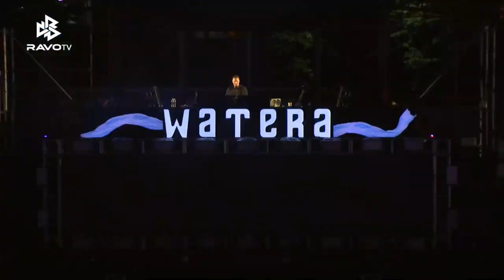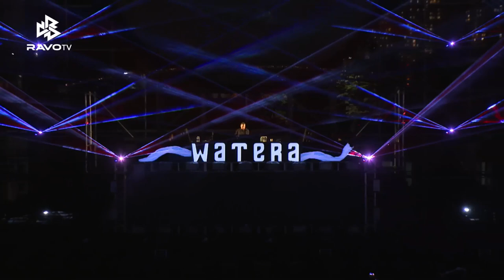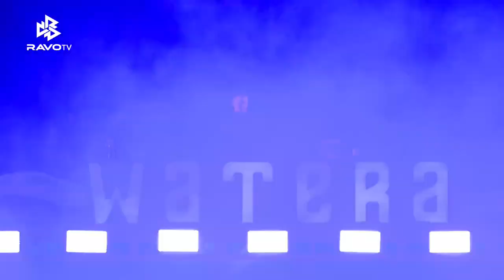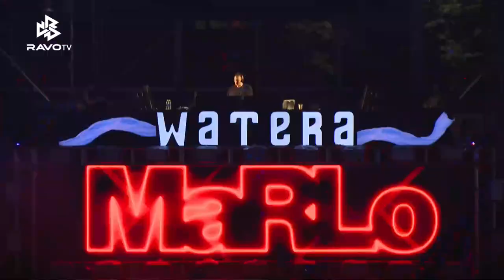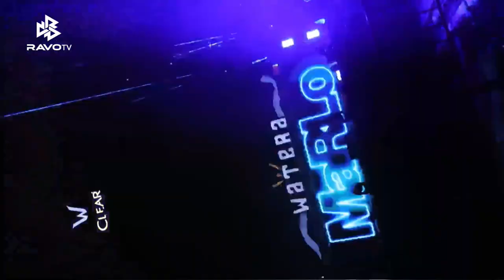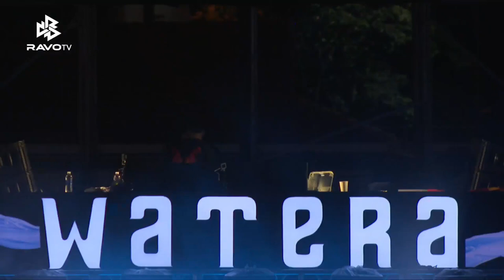MARLO @ Watera Music Festival 29-07-2023 HCM Vietnam